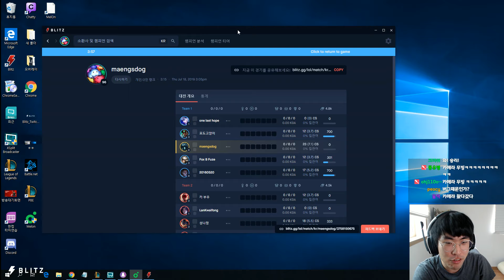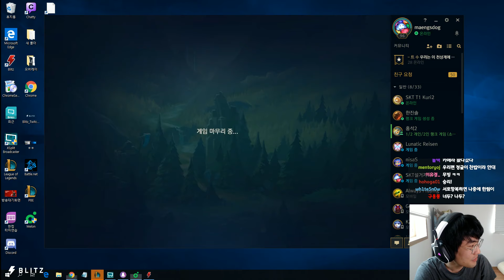Ambition as Karthus vs Lee Sin - s9 NONE Ranked Gameplay